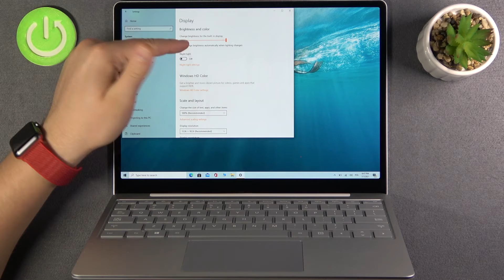How to Turn On/Off Auto Brightness on MICROSOFT Surface Laptop GO - Change Brightness Level Manually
Interested in how to manage brightness settings on MICROSOFT Surface Laptop GO? Are you looking for a way to change the brightness level manually on MICROSOFT? Check out the enclosed instructions, where we show you how to turn on/off auto-brightness on MICROSOFT Surface Laptop GO. If you want to manage the brightness level manually on the presented model of a Microsoft laptop, check out the enclosed tutorial and learn how to do it easily. Let’s use the instructions and find out how to activate/deactivate auto-brightness on MICROSOFT Surface Laptop GO. Visit our HardReset.info YT channel and discover many useful tutorials for MICROSOFT Surface Laptop GO.

How to turn on auto-brightness on MICROSOFT Surface Laptop GO? How to turn off auto-brightness on MICROSOFT Surface Laptop GO? How to change brightness level manually on MICROSOFT Surface Laptop GO? How to activate auto-brightness on MICROSOFT Surface Laptop GO? How to disable auto-brightness on MICROSOFT Surface Laptop GO? How to switch brightness level on MICROSOFT Surface Laptop GO?